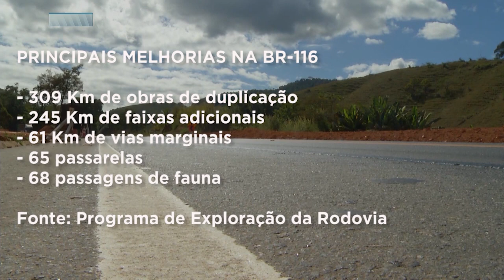BR-116 em Inhapim: Condutores Esperam que Pedágio no Trecho traga Benefícios.